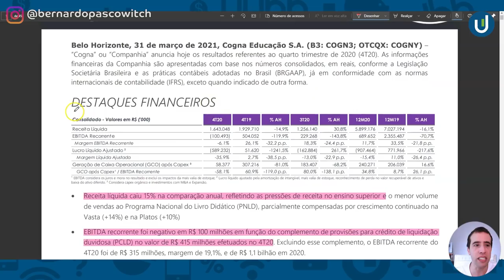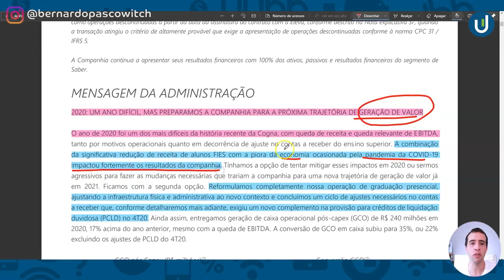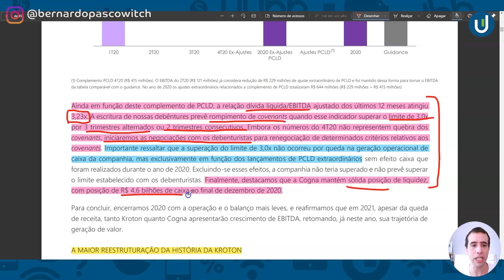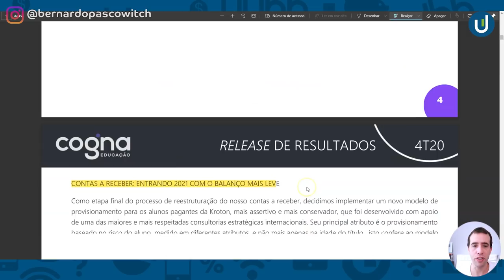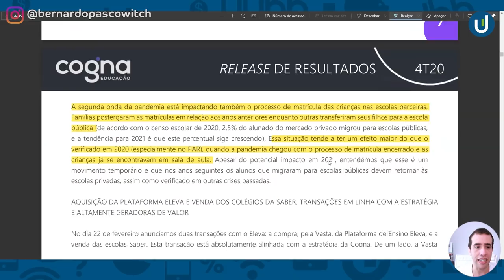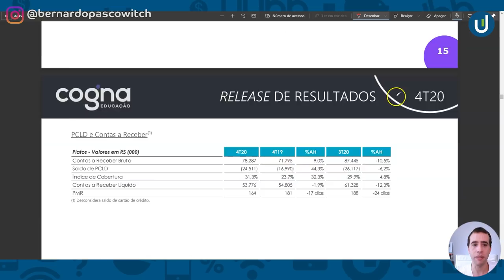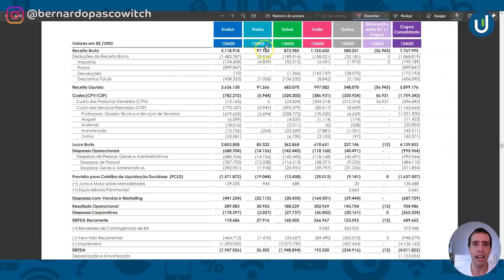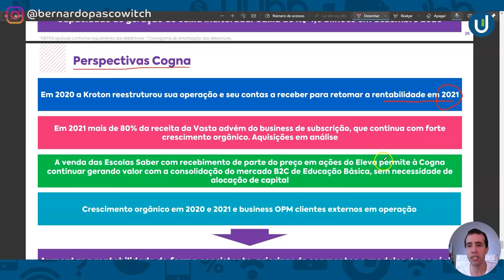COGN3 (Cogna Educação): vale a pena comprar as ações? - Bernardo Pascowitch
Quer aprender a investir para ganhar mais dinheiro em 2021?

Como você já deve ter visto na imagem desse vídeo, as notícias não são muito animadoras. A Cogna Educação (COGN3) e popularmente conhecida como CONGA liberou os seus resultados financeiros do 4T20 e o prejuízo foi enorme.

No 4º trimestre de 2020, foi R$ 4 bilhões de prejuízo e, em 2020, R$ 5,8 bilhões. Mas, por mais que o balanço tenha apresentado isso, o mercado precificou a ação para cima e COGN3 fechou em uma grande alta no dia de hoje (31/03/3021).

Caso você não saiba, a Cogna Educação é uma empresa formada pelas instituições Kroton, Platos, Saber e Vasta Educação. Com a pandemia, o setor de educação foi um dos que mais sofreu e isso foi refletido nas empresas da Cogna.

Aqui, no canal de YouTube do Yubb, eu Bernardo Pascowitch faço uma série de vídeos comentando a divulgação de balanço das empresas da bolsa de valores. Com um prejuízo tão grande e uma alta na ação, achei que valia a pena comentar sobre Cogna!

Quer saber tudo sobre a empresa, o que aconteceu com COGN3 2020 e ver uma COGN3 analise completa? É só assistir o vídeo comigo =)

Quer falar com a gente? Deixe um comentário aqui no vídeo, estamos sempre de olho.